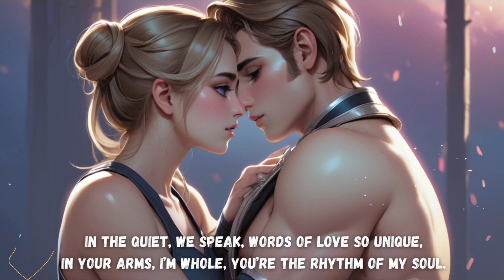Whispering Hearts new love song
Get ready to be mesmerized by the latest Bollywood and Hollywood songs in this captivating YouTube video. We have handpicked a selection of the most popular tracks that are dominating the charts right now. From the catchy beats of Bollywood to the soul-stirring melodies of Hollywood, this video is a must-watch for all music enthusiasts. Immerse yourself in the world of new songs and experience the magic of music like never before. Tune in and let the rhythm take over!
songs,hindi songs,baby songs,baby song,new hindi songs,
new songs 2023,kids songs,love songs,abc song,bollywood songs,kids song,
children songs,best kids songs,live song,love song,old hindi songs mashup 2023
Englishsong englishsongs englishhitsongs usasong usasongs